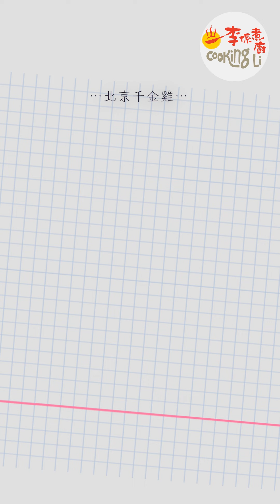【享煮‧享食】EP14 相聚一刻千金雞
15分鐘就搞掂嘅家常菜北京千金雞🐓極受主婦歡迎！這道紅燒雞只需燜煮一刻鐘，就能帶出鮮嫩美味，快捷方便唔失禮㗎！
👇🏻開啟facebook訂閱功能享福利啦~
❤️愛心獎賞Super Thanks❤️欣賞之餘仲可以畀我哋多點鼓勵！